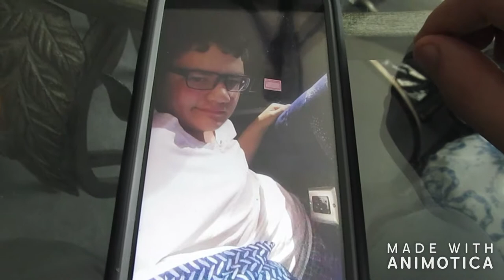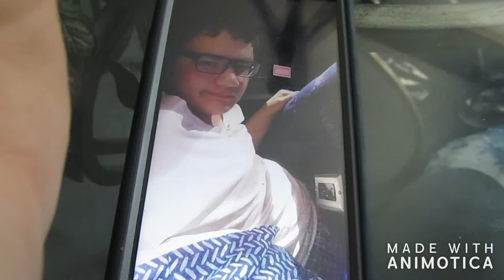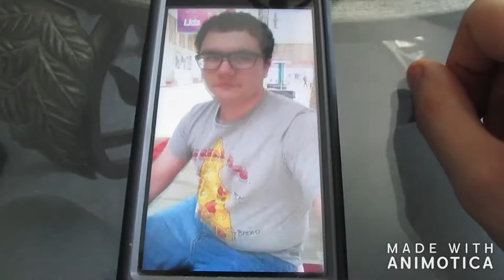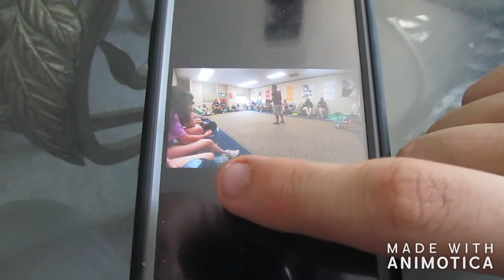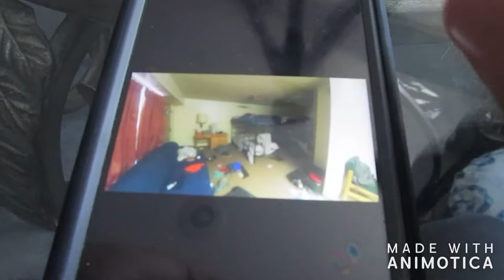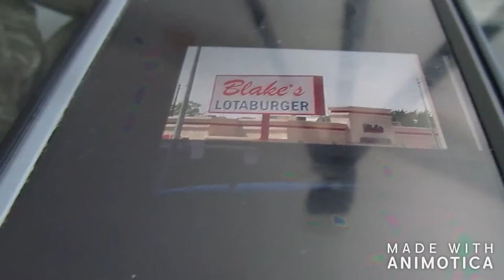SHOWING OFF MY CAMPING PICTURES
sorry I haven't uploaded for a while, more videos coming after this one.